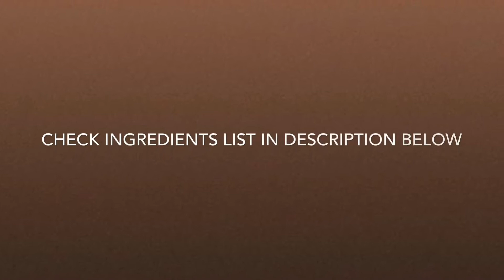CHILONAISE DIP/ A dip for spicy food lovers/ Spicy Dip Recipe .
A Dip for all spicy food lovers . You guys will definitely enjoy.

CHILONAISE DIP ( SELF CREATION SPICY DIP )

INGREDIENTS :
2 TBSP   Plain mayonnaise
1 TBSP   Tomato Ketchup
2 TBSP   Hot Chili sauce
1/2 TSP Chili Flakes

Recipe :

Mix all well & serve with your favourite grilled meals.